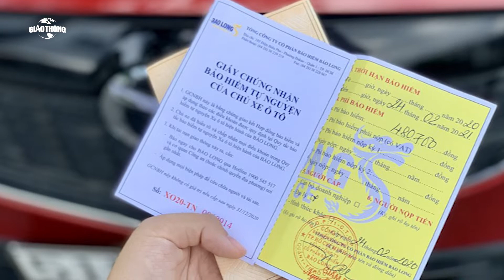Không có người làm chứng vụ tai nạn, làm sao hoàn thiện thủ tục đòi bồi thường bảo hiểm?